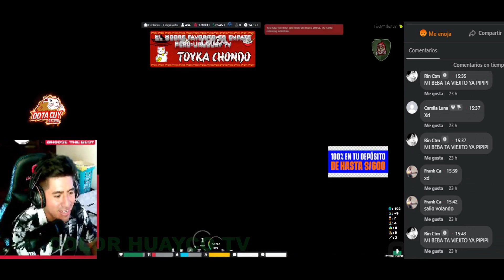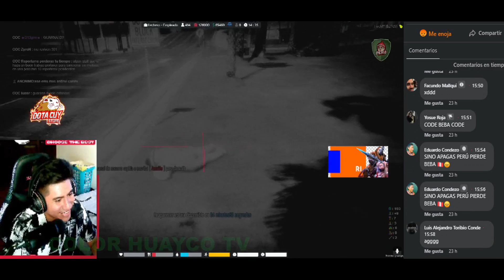SIDERAL Y RONCHAS CONTANDO FULERAS, UN DOTERO LE QUISO PEGAR EN EL TONO DE KINGTEKA,"MITRON", GTA V